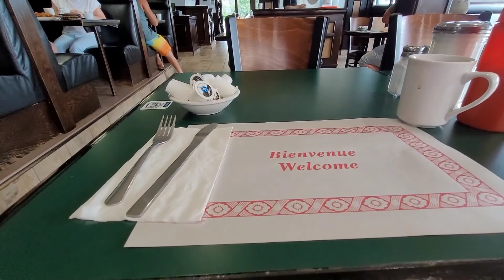Picking Wild Reishi (Ganoderma Tsugae) while Play Golf. បេះបានផ្សិតលីងជឺពេលដែលលេងវាយកូនហ្គោល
ផ្សិតលីងជឺជាឱសថដ៏ពូកែ. Reishi fungus is an excellent remedy.